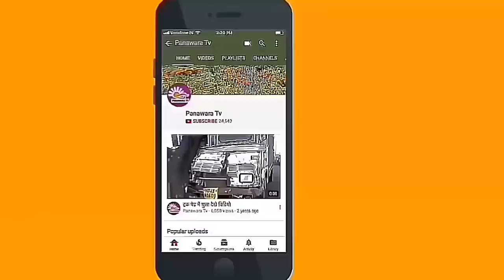हरीश जाखड़ मामले के एक ओर साथी का विडियो मिला